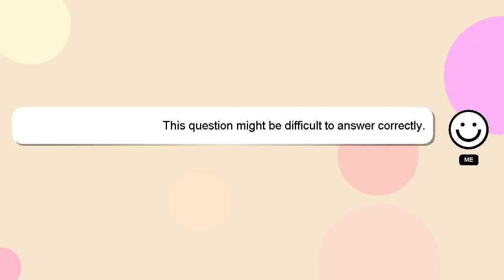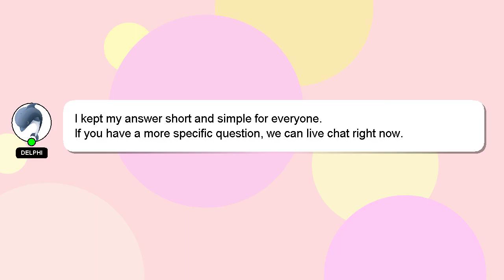C# : Xamarin.Forms Animation on click Button (Flash background)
Xamarin.Forms on Animation (Flash Button C# background) click :